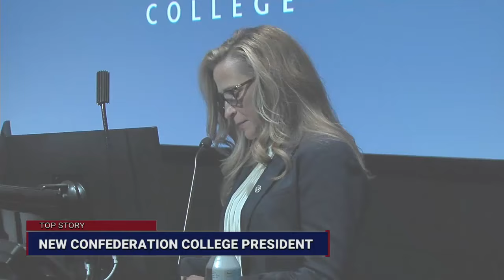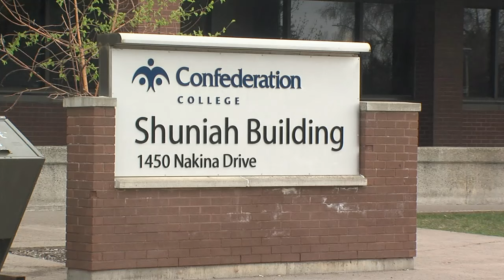Confederation College names Michelle Salo as next president